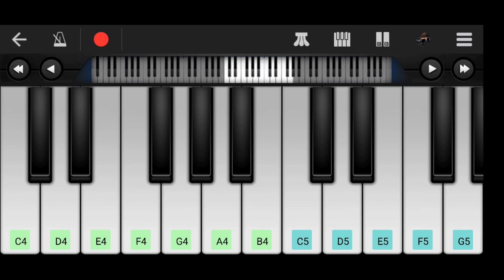Janam janam janam walk band piano notes song tutorial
🙏ignore tags🙏